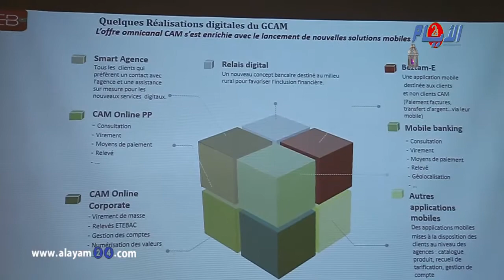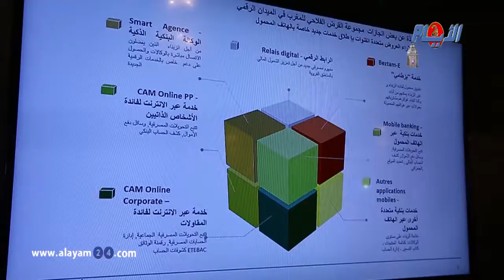القرض الفلاحي يطلق منصة "البزطام الإلكتروني" للأداء عبر الهاتف المحمول